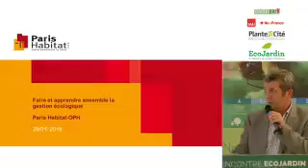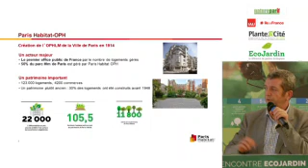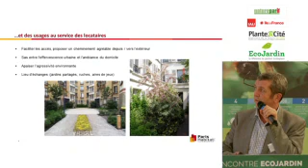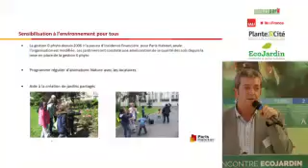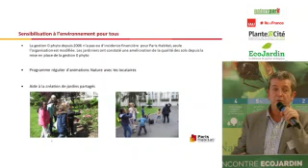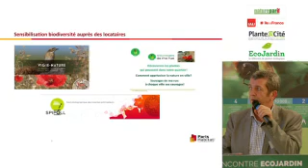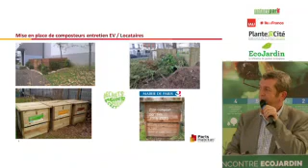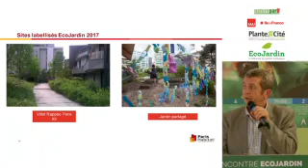Villiot Rapée – Paris Habitat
par Christrophe Davalo, chef du service Espaces verts

Plante & Cité et l’Agence Régionale de la Biodiversité en Ile-de-France organisent chaque année depuis 2012 la Rencontre EcoJardin, qui valorise les témoignages de labellisés. En 2017, 128 sites ont été labellisés ou renouvelés, ce qui porte à 392 le nombre d’EcoJardin en France. Cette rencontre mettra en avant la diversité des sites labellisés cette année (parcs historiques, cimetières, parcs de logement…).

Après une présentation des actualités du label, quatre séquences permettront de répondre à des questions récurrentes sur la gestion écologique : comment concilier exigences paysagères, patrimoine historique et gestion écologique ? Comment gérer un cimetière de manière écologique ?
Comment impliquer différents publics dans la gestion des espaces verts ? Quels intérêts pour les gestionnaires privés et les entreprises du paysage de s’engager dans EcoJardin ?

Cette journée s’adresse aux professionnels intéressés par la gestion écologique des espaces verts grâce à la démarche EcoJardin (collectivités territoriales, entreprises du paysage, paysagistes concepteurs, bailleurs, établissements de formation, entreprises privées…). Venez découvrir le réseau et échanger entre professionnels !